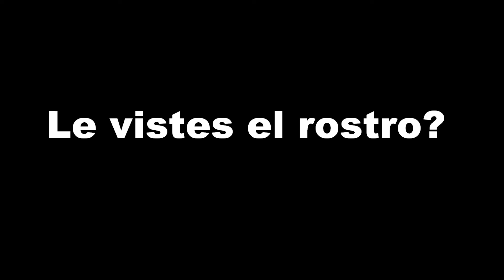Halloween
Le vistes el rostro?